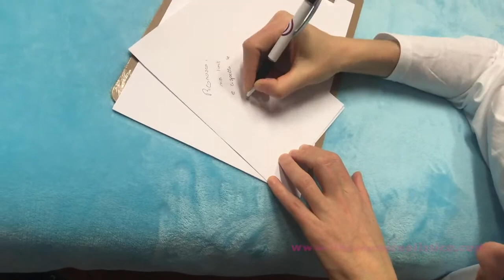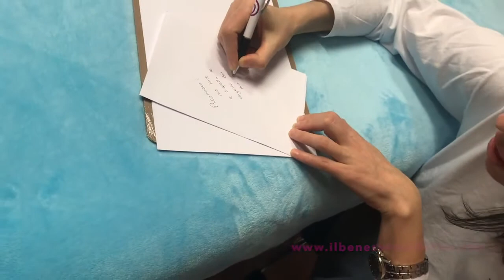Floriterapia di Bach - Olive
Scopri, guardando il nostro video, quali sono le caratteristiche del Fiore di Bach Olive

Importante: Questi video sono solo a scopo informativo. In nessun caso tali informazioni costituiscono prescrizione di un trattamento ed in nessun caso si sostituiscono alla visita specialistica ed al rapporto diretto con i propri Professionisti della salute di riferimento.